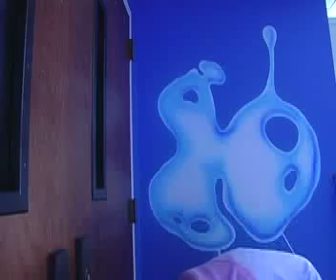Dirty laundry....grandma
A video i did for youth one night lol